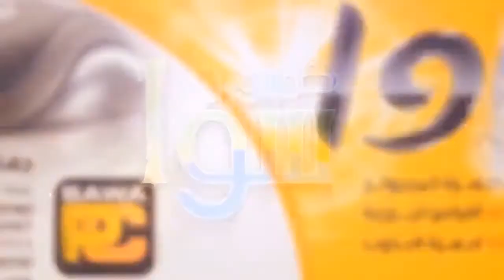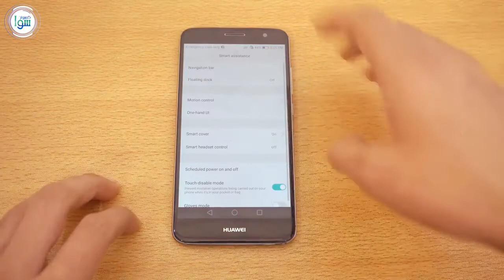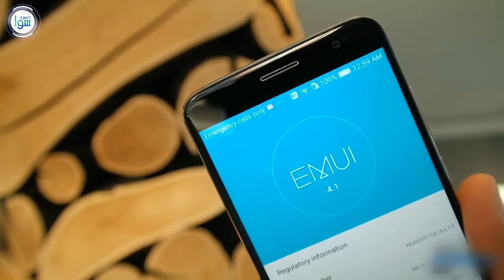مراجعة هاتف huawei nova plus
مراجعة سريعة وشاملة لمواصفات هاتف هواوي نوفا بلس